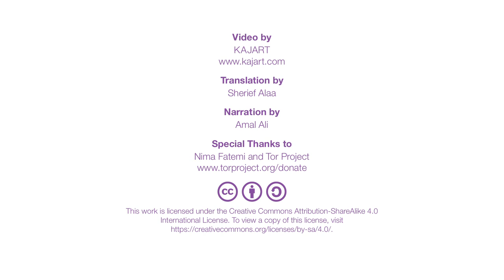كيف يحمي متصفح تور خصوصيتك وهويتك على الإنترنت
If is blocked, you can receive alternative download links by contacting GetTor
- Send a DM to @get_tor on Twitter with your OS (you don't need to follow the account).

Produced by: Nima Fatemi @mrphs